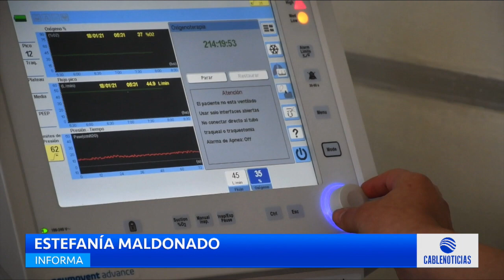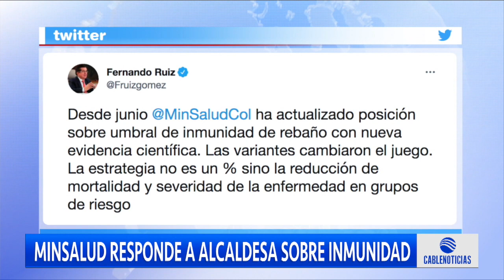MinSalud asegura que tiene bajo control la inmunidad de rebaño